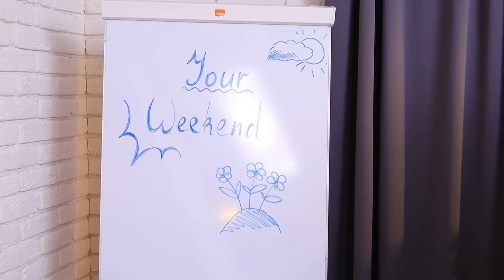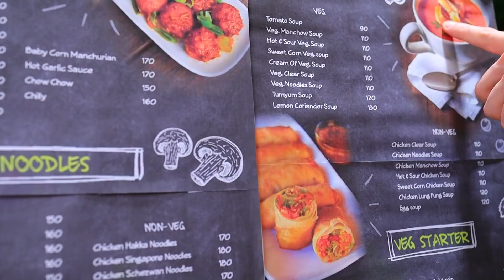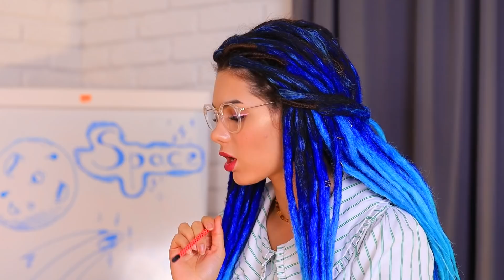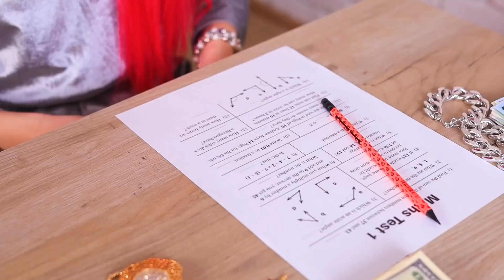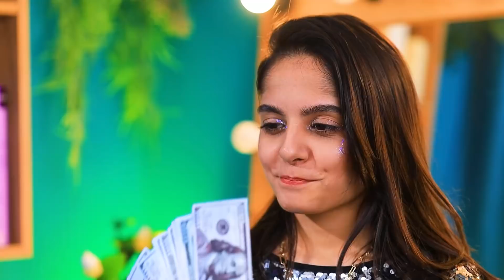Rich vs Broke vs Giga Rich/ School Story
In the new video on our channel, you will find many funny stories from college life!